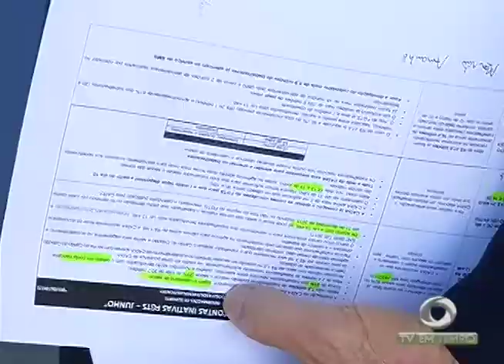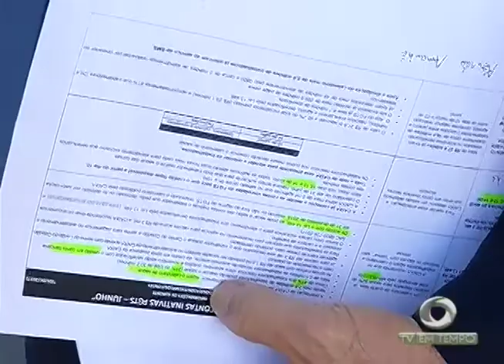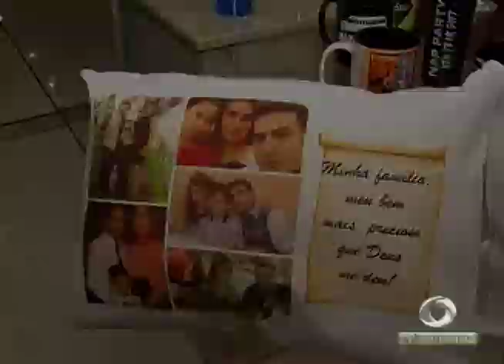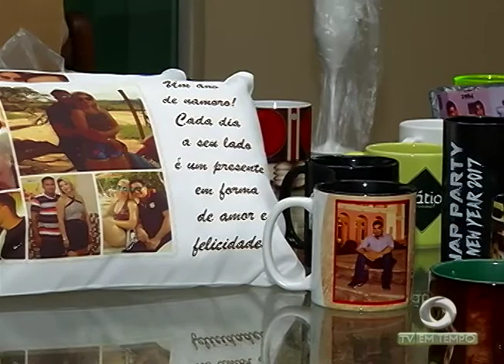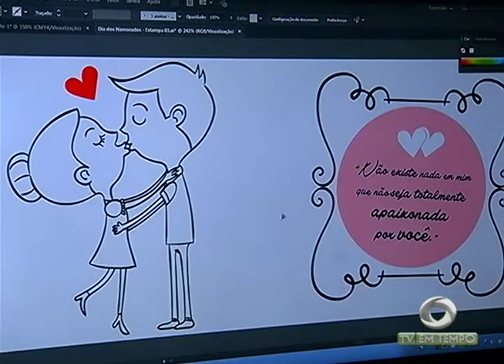BOLETIM EM TEMPO - NOITE (10.06.2017)